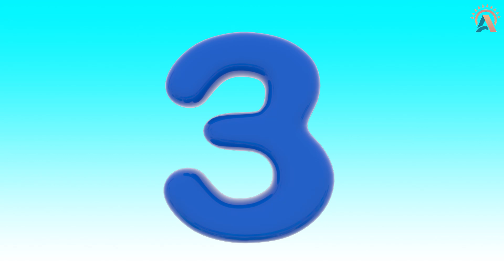Number Words || Spelling || Learn the number words || 1- 10 || Lesson for kids By Sun Animate Kids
1 - one
2- two
3 - three
4 - four
5 - five
6 - six
7 - seven
8 - eight
9 - nine
10 - ten
11 - eleven
12 - twelve
13 -thirteen
14 - fourteen
15 - fifteen
16 - sixteen
17 - seventeen
18 - eighteen
19 - nineteen
20 - twenty